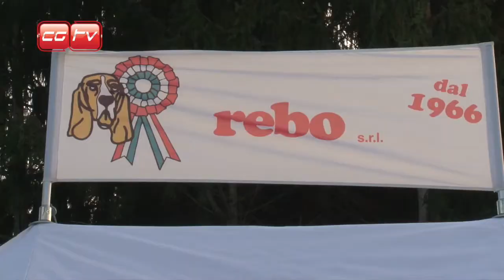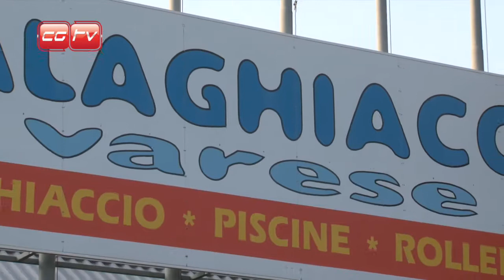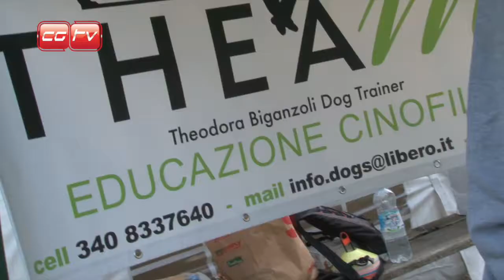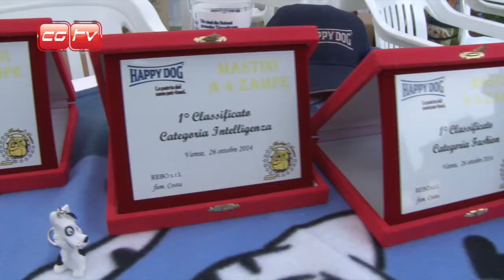CGTV - Mastini a 4 zampe a Varese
Amici di CGTV a Varese  nasce la community dei “ Mastini a 4zampe” e l’Hockey Club Varese e domenica 26 ottobre è stata l'occasione per riunire cani e padroni.
Presso il Palaghiaccio di via Albani, HappyDog (azienda specializzata nella produzione di mangimi per cani e gatti e sponsor del campionato) con il patrocinio del comune di Varese e la preziosa collaborazione dell’Hockey Varese, ha organizzato un evento dedicato ai cani e ai loro padroni, tra giochi, talent show, tanti premi e un padrino d’eccezione: Angelo Rea, il “the wall” del Varese Calcio.
Vi lasciamo al video